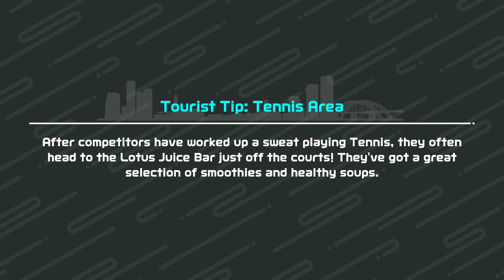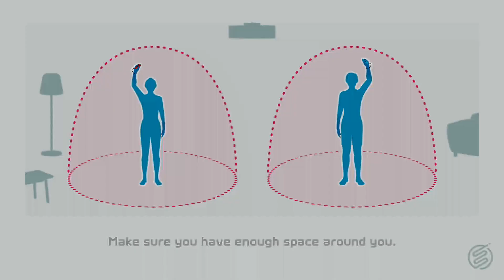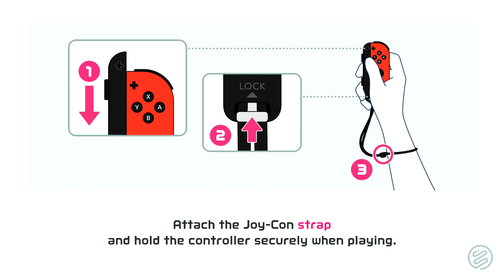Regular & Special Bowling - Nintendo Switch Sports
In this gameplay video Jonathan from JEJ Gaming and Keith play Nintendo switch sports, the successor to nintendo wii sports. Here we play special Bowling and regular bowling both

Nintendo switch sports, sports, wii sports, switch sports, bowling,